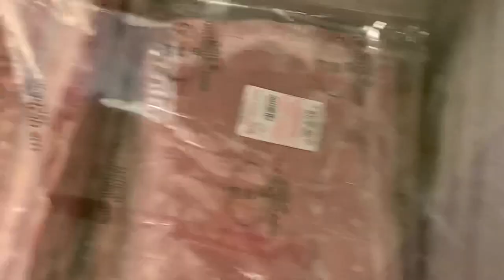American bully Camelot dogs 🐕 raw feed budget (kiss) keep it simple stupid , a day with my son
Raw feed budget keep it simple stupid (kiss)